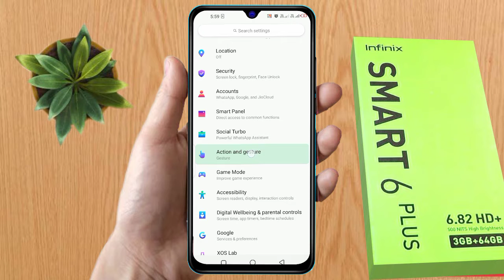infinix smart 6 plus double tap screen on off | infinix smart 6 plus double tap setting